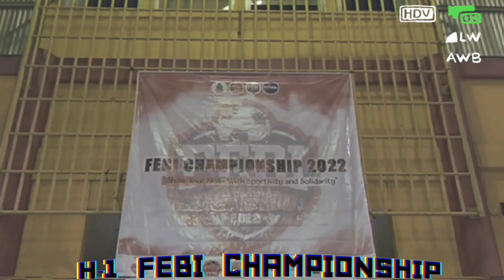After Movie Febi Championship 2022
Febi Championship 2022 adalah turnamen futsal antar SLTA/Sederajat tingkat Jawa Tengah yang diadakan oleh UKM Ebi Sport.
Diselenggarakan di Gedung Serba Guna (GSG) UIN Walisongo Semarang pada tanggal 13-15 Juni 2022.
Tercatat ada 32 tim dari berbagai sekolah yang berpartisipasi dalam turnamen ini.

Ucapan terima kasih kami sampaikan kepada seluruh tim yang telah berlaga. Kami tunggu kembali partisipasinya di event yang akan datang.

Terima kasih kepada seluruh pihak sponsorship yang telah ikut andil dalam mensupport acara ini. Semoga kerja sama ini dapat terjalin kembali di kemudian hari.

Terima kasih banyak juga kepada seluruh panitia yang telah meluangkan waktu dan tenaganya, bersusah payah demi mempersiapkan dan menyelenggarakan turnamen yang megah ini.